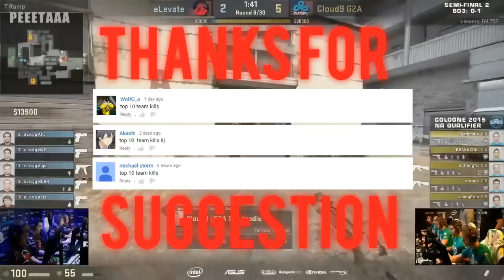CS:GO - Top 20 BEST PRO TEAMKILLS OF ALL TIME!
You enjoyed this? Then you can help me out!